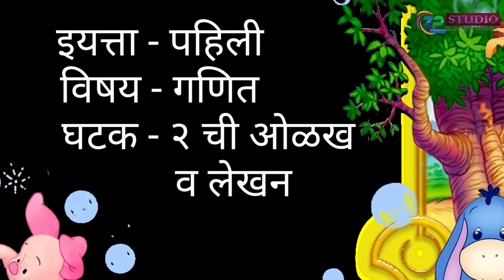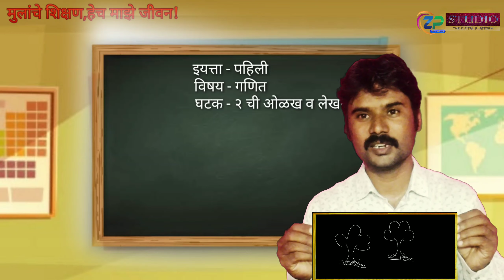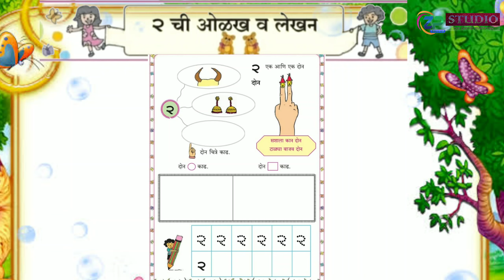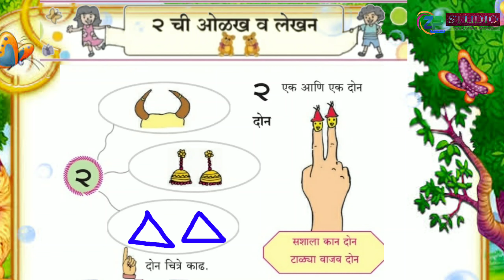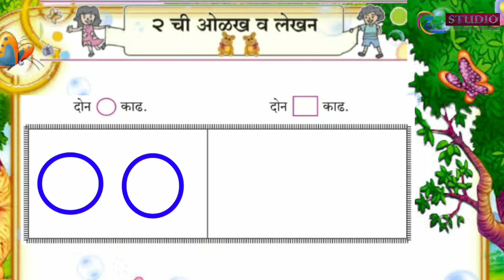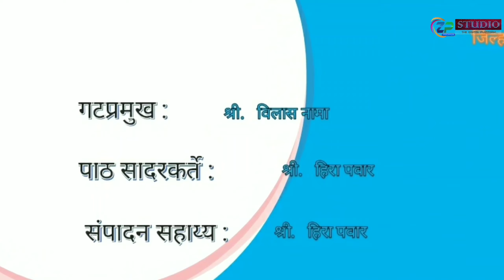1st Std || Maths || Unit : 1 || 2 ची ओळख || Hira Pawar